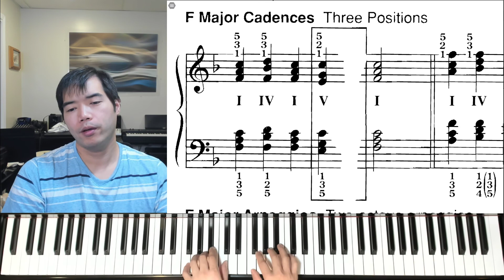F Major Cadence Tutorial